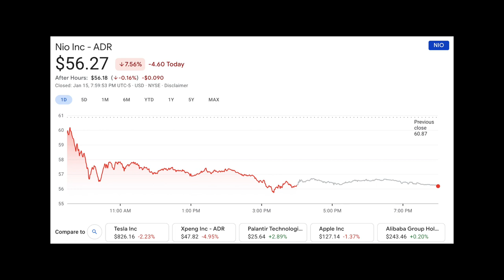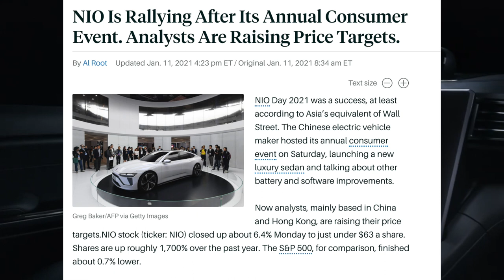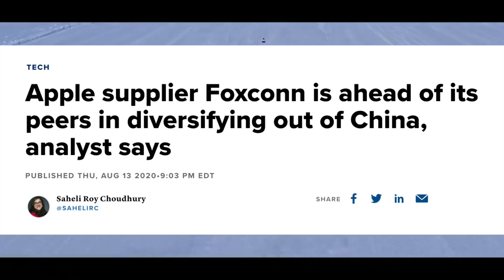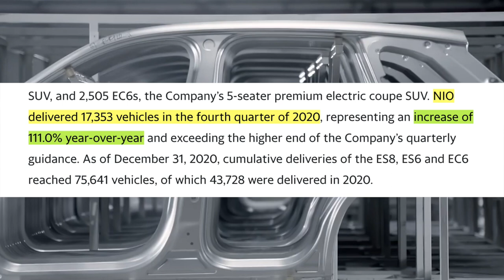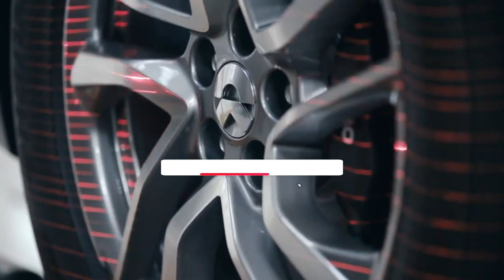Will NIO Stock Reach $100 Price Target or Crash & Burn? | NIO Price Prediction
Nio Inc (NIO) has been one of the hottest EVs these last few months. But is the company overvalued and set to crash?

The EV industry is booming. Disruptive technology will only further expand with President Elect Joe Biden coming to office along with the recent Democratic wave. Clean energy and anything along the lines of helping to fight climate change has a huge chance to prosper. China has not been sitting on the sidelines. They are the leading EV market with a rising middle class looking to spend money. Tesla currently dominates the share (even the Tesla stock has done wonders) but NIO has also been making a lot of noise.

In this video, I will explain to you my thoughts of a $100 price target for NIO Stock ($NIO). I will cover the events leading up to Nio Day and the recent pullback and EV stock selloff. Stocks are one of the fastest wealth building tools so I want to give you an idea of whether NIO is still worth your money or not as EV stocks are highly rated.

This is my NIO stock prediction. I'll let you know if this is still one of the best stocks to buy. NIO news for NIO car.